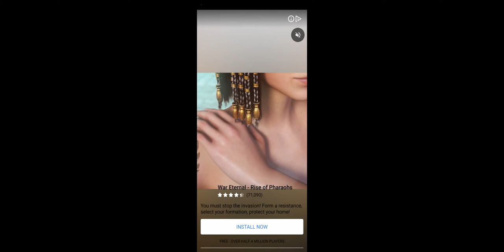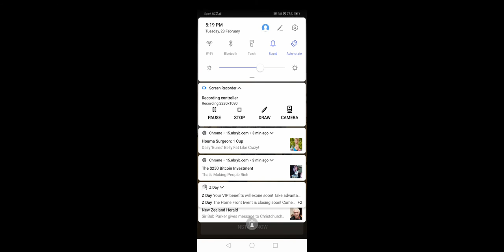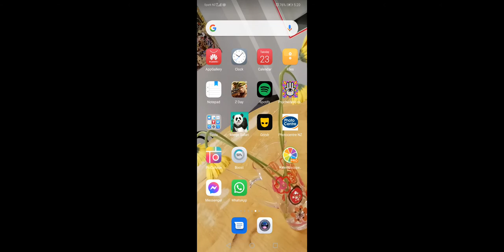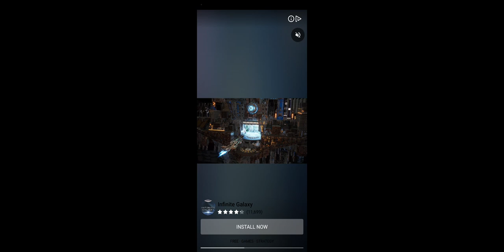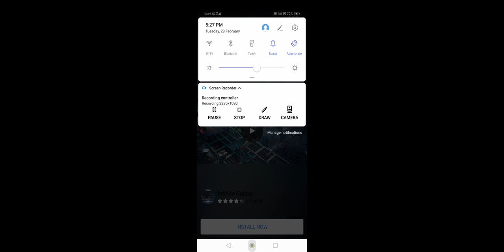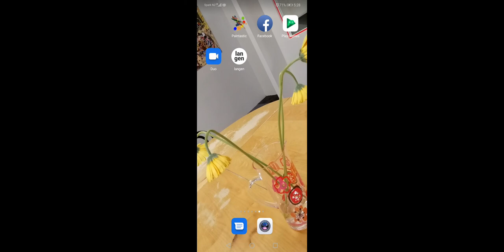25 February 2021